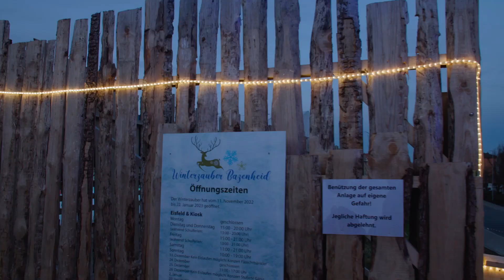Winterzauber 2022/23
Danke für eine tolle Saison 2022/23!
winterzauber-bazenheid.ch